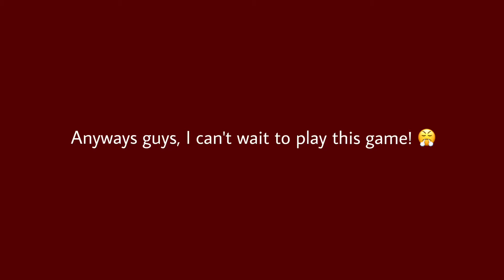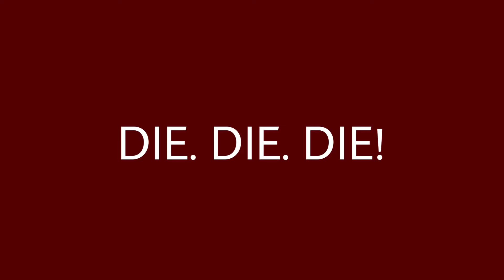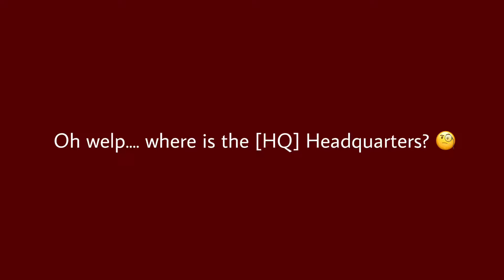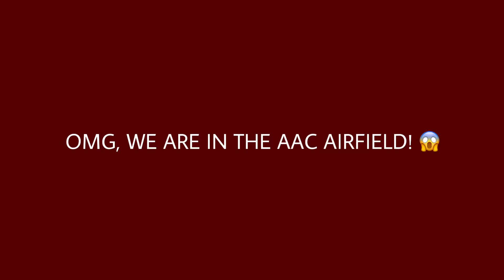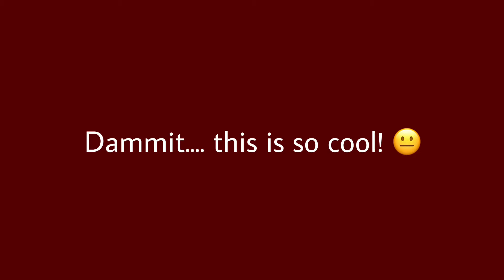I VISITED THE [V2] SANDHURST ACADEMY FOR THE FIRST TIME! - ReaperAaron's British Army